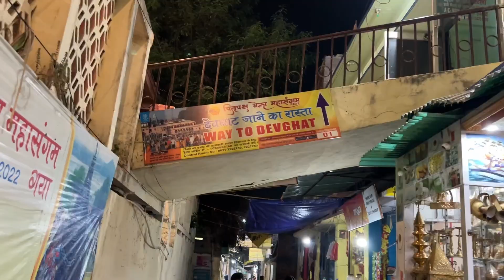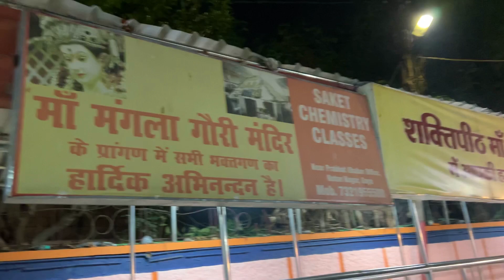Vishnupad Temple Gaya History | Pind Daan In Gaya | Falgu Nadi | Gaya Dham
Aaj ke is vlog me aaplog dekhenge vishnupad temple in gaya aur usse juda history pind daan kaise hota hai pind daan kyun gaya me kiya jata hai falgu nadi aur maa mangla gauri temple

Vishnupad Temple is an ancient Hindu temple dedicated to Lord Vishnu  in Gaya, Bihar, India, located on the banks of Phalgu river. The temple is believed to be built upon the site where Vishnu had purportedly killed the demon Gayasura or pinned him underground. The temple features a 40-cm footprint purported to be of Lord Vishnu incised into a block of basalt, known as Dharmasila which was retained when the deity stepped on Gayasura's chest before pinning him underground.